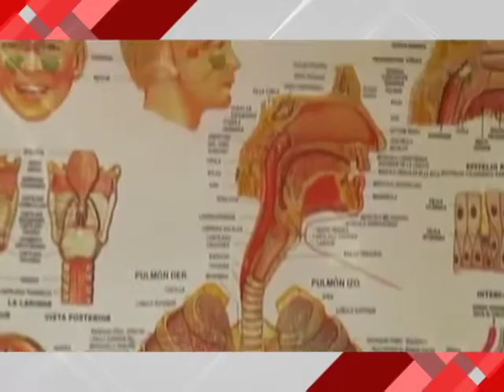Reportaje - Cuidado Invernal.